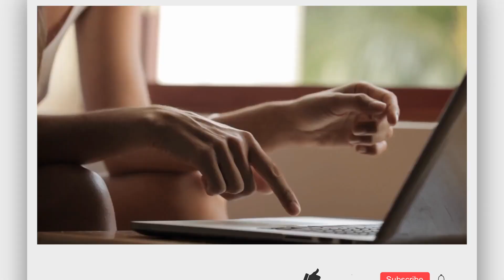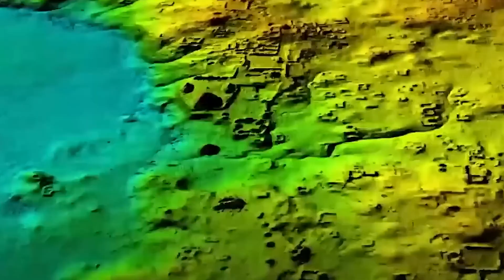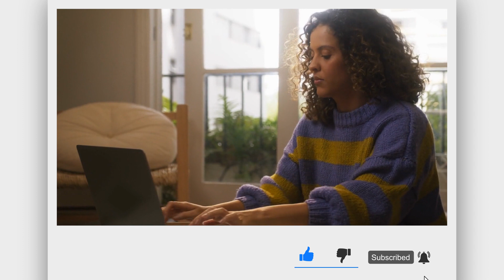Elon Musk Just Revealed That Something Big Just Opened Up In The Middle Of The Amazon Jungle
Elon Musk, the visionary behind firms such as SpaceX, Tesla, and Neuralink, has always been driven by a desire to push the frontiers of what is possible. His audacious ambition of transforming humanity into a multi-planetary species broadens his vision beyond the boundaries of our planet.